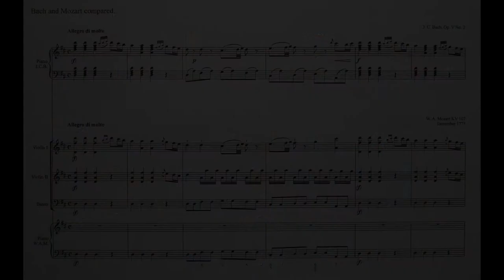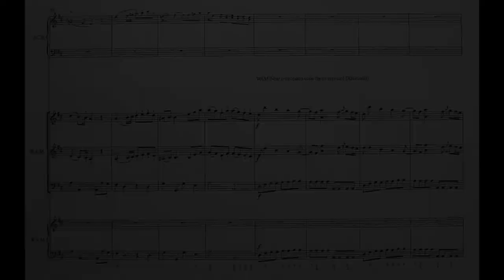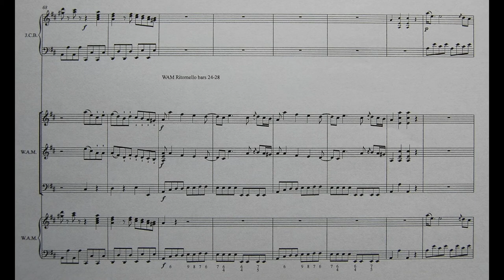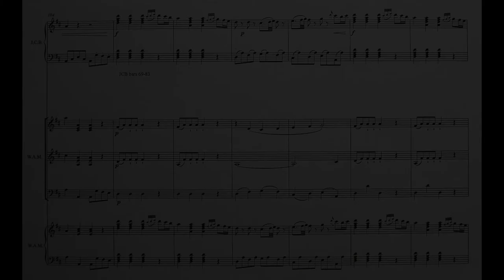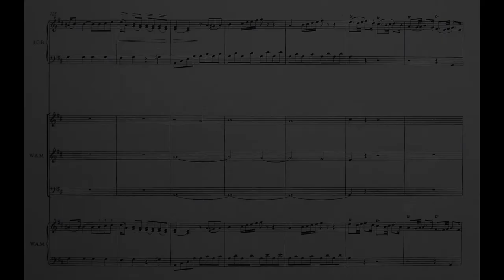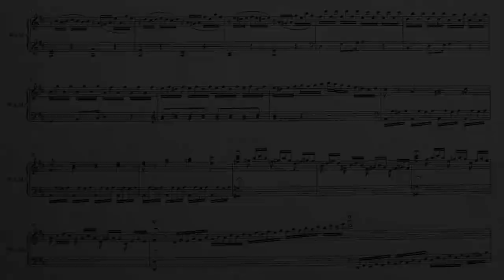Composing Music 32: Finale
This last talk shows how Mozart used material by J.C.Bach, whom he admired very much, to compose his first piano concerto. It should not be difficult for composers today to follow in his footsteps, using models from their favourite composers as a basis for their own original work. Like learning to swim, it is only a question of time before we dispense with assistance.